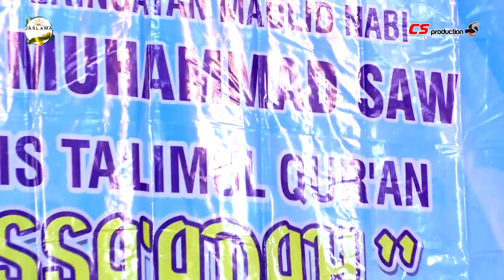JINA WAJINA - SHOLAWAT BADAR | LANTUNAN MUTIARA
Peringatan Maulid Nabi Muhammad SAW. Majelis Ta'lim Assaadah KH. Hasan Syibli, Jenggot Gg.5 Pekalongan